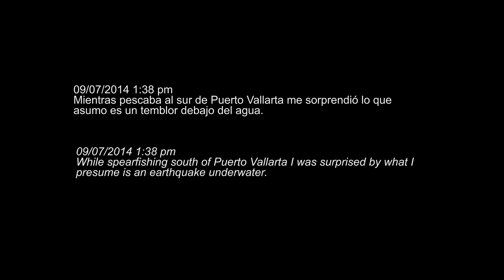Underwater Earthquake Spearfishing 2014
Recomiendo audífonos
I recommend earphones

09/07/2014 1:38 pm
Mientras pescaba al sur de Puerto Vallarta me sorprendió lo que asumo es un temblor debajo del agua.

09/07/2014
While spearfishing south of Puerto Vallarta I was surprised by what I presume is an earthquake underwater.